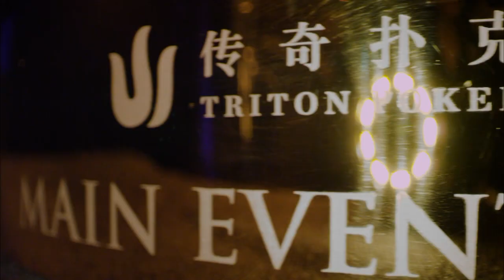2019传奇扑克济州200万分无限德扑超豪系列主赛 23/25